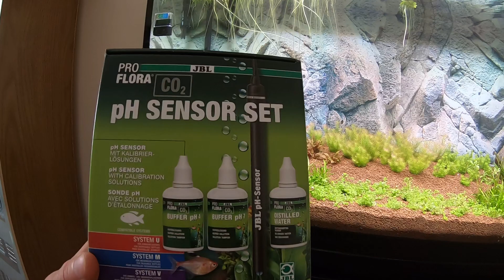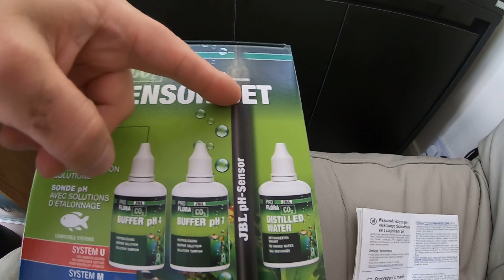Pierwszy tydzień za nami :) coś się dzieje w ogródku.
Krótki update po pierwszym tygodniu od zalania akwarium co się dzieje z roślinkami zapraszam.